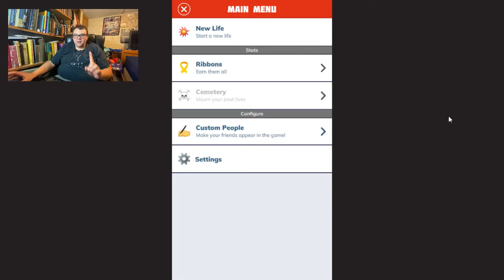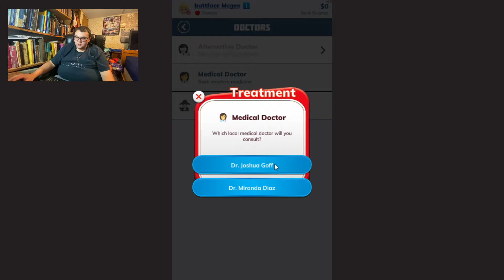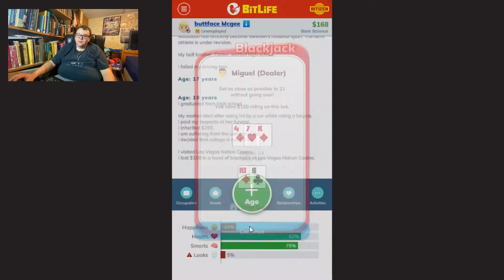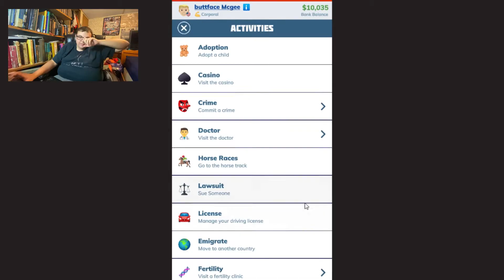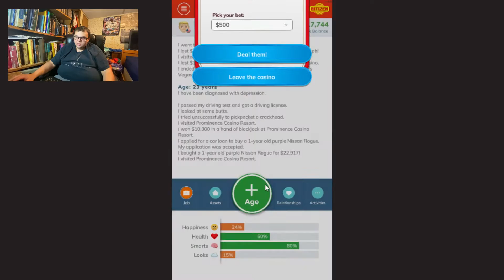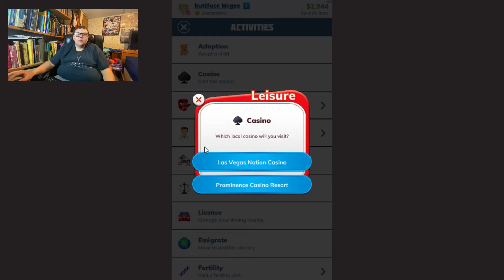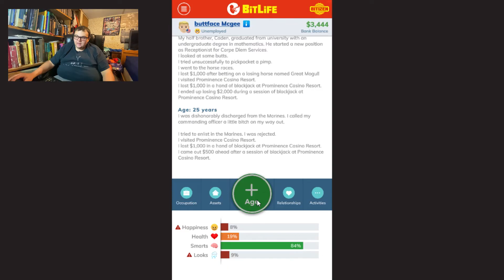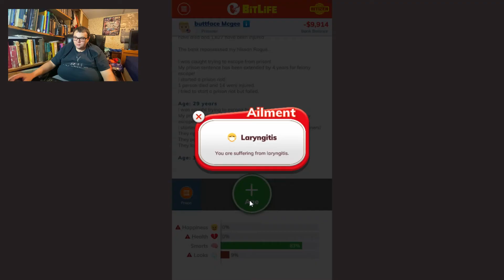I Got Kicked Out Of The Marines for Gambling